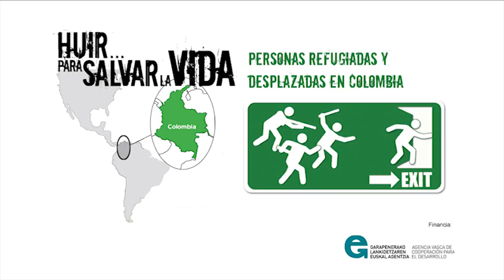Explotación de los recursos naturales en Colombia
La explotación salvaje de los recursos naturales en algunas zonas de Colombia ha traido consigo consecuencias muy negativas para la población local. Para poder asegurar un futuro digno a las generaciones venideras, resulta imprescindible llevar a cabo un proceso de reconciliación con la naturaleza.